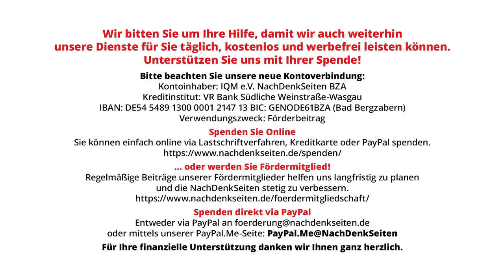„Und die Lage verschlimmert sich weiter“: O-Töne von der Vollversammlung der Vereinten Nationen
„Und die Lage verschlimmert sich weiter“: O-Töne zur Debatte bei der Vollversammlung der Vereinten Nationen
Jedes Jahr kommen im September Spitzenvertreter aus der ganzen Welt zur Uno-Vollversammlung. Ein einmaliges Ereignis, das in der Regel allerdings im Vergleich zum Aufwand äußerst selten etwas Greifbares mit sich bringt. Angesichts der dramatischen Krisen in der heutigen Welt wirkt die jetzige Vollversammlung trotz der Top-Akteure eher hilflos. Meist weiß man schon im Voraus, was der oder die sagen werden. So bleibt es im Endeffekt, dass von der Vollversammlung eigentlich nur das Video mit dem Teilnehmer aus Haiti und der Karaffe viral ging. Ein neuer Teil aus der Serie O-Töne.

Artikel veröffentlicht am: 1. Oktober 2024
Autor: Redaktion
Titelbild: Screenshot abc News

NDS, NachDenkSeiten-O-Töne, NDS-O-Töne, O-Töne